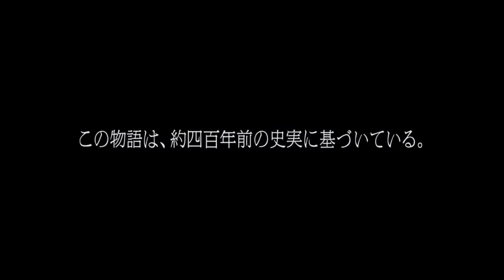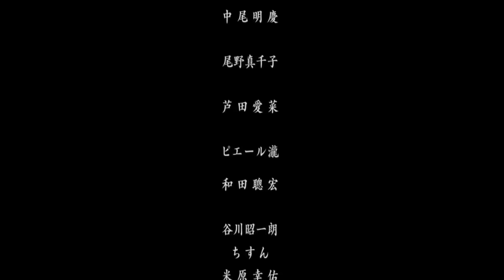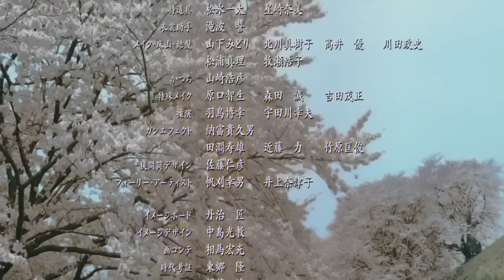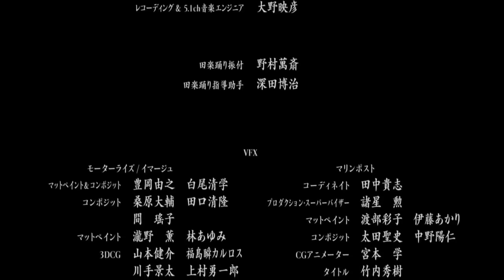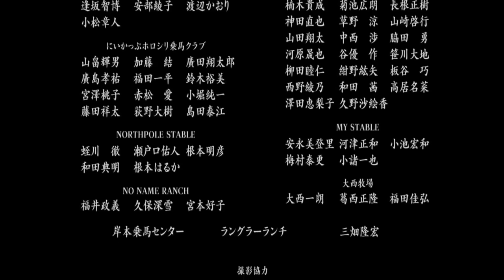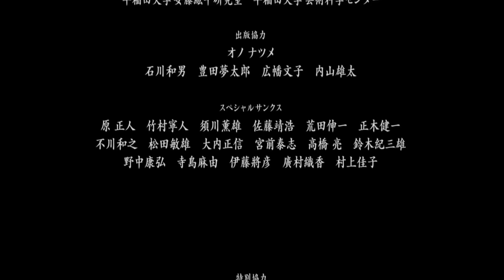หนัง The Floating Castle 500 ประจัญบาน พากย์ไทยเต็มเรื่อง {HD}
ปี 1590 ด้วยอำนาจ ของ ไดเมียว โทโยโทมิ ฮิเดะโยชิ ที่หมาย จะรวมญี่ปุ่น ให้เป็นหนึ่งเดียว นั้น จึงสั่งให้ มิสึนาริ ขุนศึกทหารกล้า นำทหาร 2 หมื่นนาย เข้าโจมตี ปราสาทโอชิ ที่เป็น ปราสาทรอง ด่านป้อมปราการ ในการ เข้าโจมตี โคดาวาระ นาริตะ นาว่ะจิกี ทำหน้าที่ ตัวแทน ผู้ปกครอง ปราสาทโอชิ ไม่สามารถ ยอมรับ เงื่อนไข ในการเจรจา เพื่อยินยอม พ่ายศึก ของ ทัพโทโยโทมิ ได้ จึงตกลง เปิดศึก ด้วยกำลัง พลทหารแค่ 500 นาย เพื่อต่อกร มหากองทัพ แห่งโทโยโทมิ ที่มีถึง 20000 นาย อย่างหาญกล้า และ ไม่หวาดกลัว ต่อความพ่ายแพ้ พวกเขา และเหล่าชาวบ้าน จะใช้กลยุทธ์ ใดในการ ต่อกร ครั้งนี้